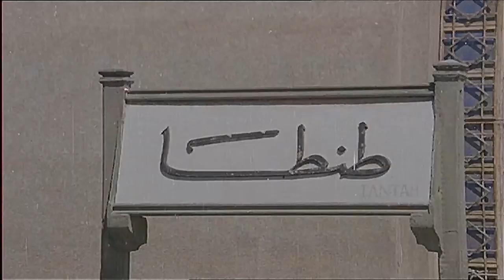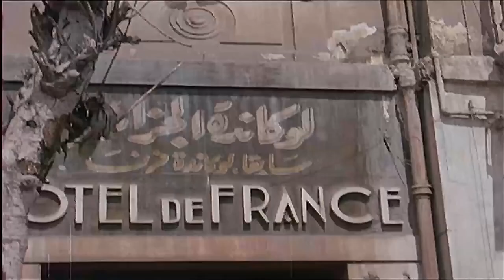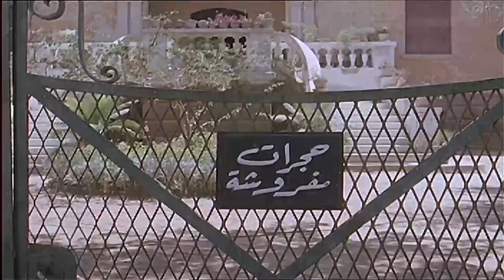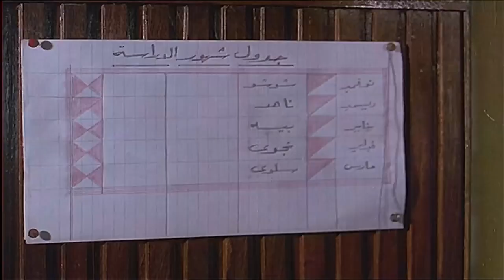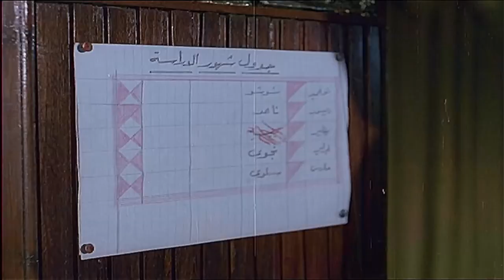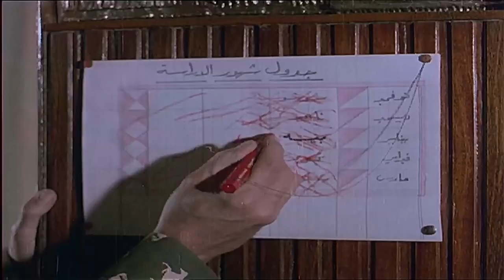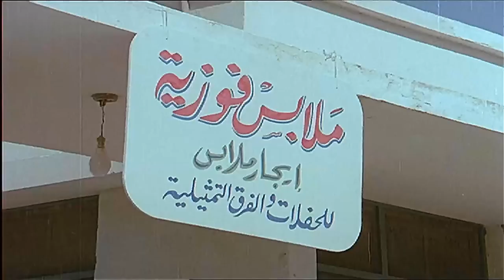حصرياً فيلم الكوميديا والاثارة - المتحولون - كامل جودة عالية بطولة عادل امام وسمير غانم